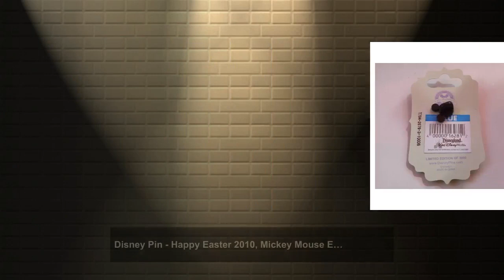Disney Pin - Happy Easter 2010, Mickey Mouse Easter Eggs, LE of 3000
This limited edition pin commemorates Easter 2010 and includes Mickey Mouse. Little white bunnies are watching him paint an Easter egg, surrounded by a blue wreath decorated with sparkling eggs and a pink bow. Reads "Happy Easter 2010" (both 0's being replaced by eggs). • Type: Enamel Disney Pin • Where Procured: Walt Disney World • Theme: Easter • Character: Mickey Mouse • Limited Edition: Yes - 3000 • Original Owner: Yes • Year Produced: 2010 This beautiful Disney Collectible Pin has beautiful colors, artwork and design and is a nice piece of Disney memorabilia history. This would make a great gift for any Disney Fan or a nice collectible to add to your Disney memorabilia collection! Pin and pin back only, no card is included. Pin is in mint condition, Pin originally bought at Walt Disney World. Pin is from original owner and has never been traded or circulated. Pin has always been stored a collectors book to protect it. Pin has Disney Copyright Stamp on Rear of Pin.